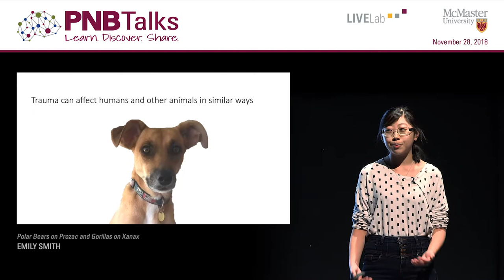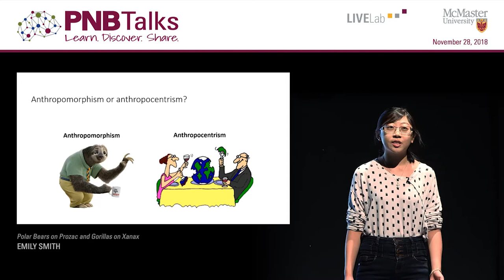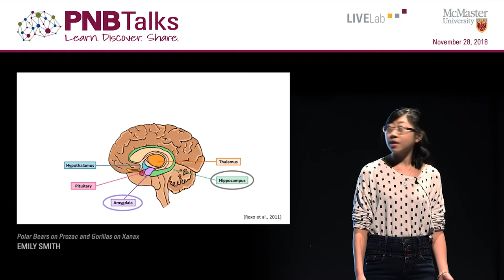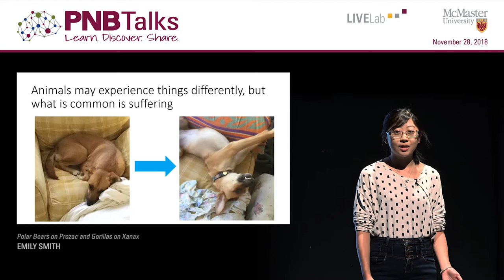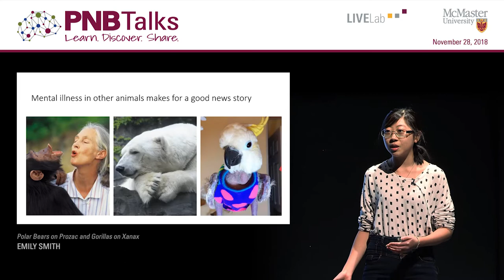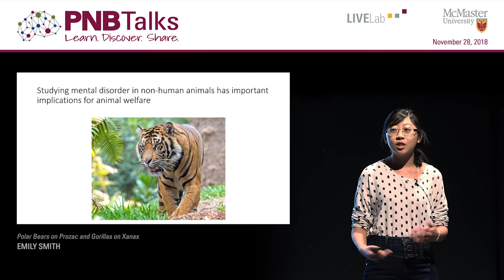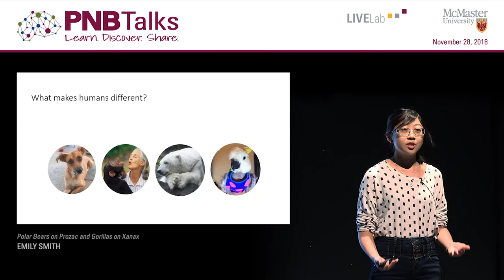Emily Smith - Polar Bears on Prozac and Gorillas on Xanax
Emily Smith, MacIntroPsych Teaching Assistant
"Polar Bears on Prozac and Gorillas on Xanax"
PNBTalks